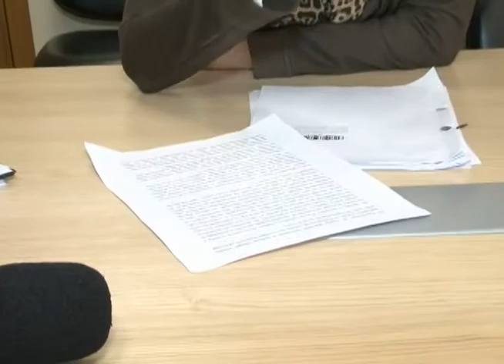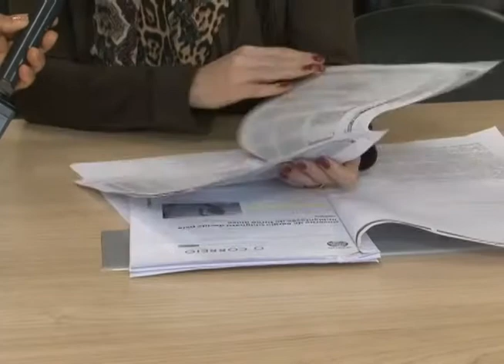MP alerta para riscos do turno único em Cachoeira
Promotoria sugere outras medidas para contenção de despesas.